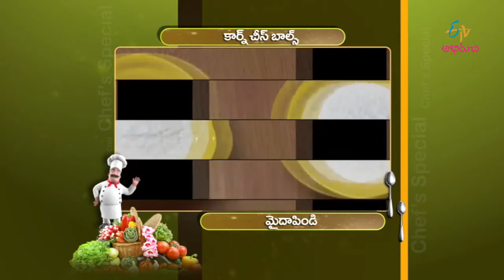Chef's Special - Corn Cheesy Balls - 14th January 2016- చెఫ్స్ స్పెషల్ – Full Episode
Chef's Special - 14th January 2016

Top chefs cook their favorite dishes in their kitchens.